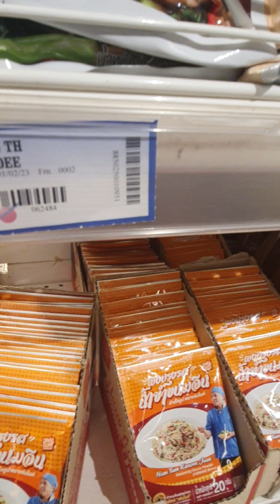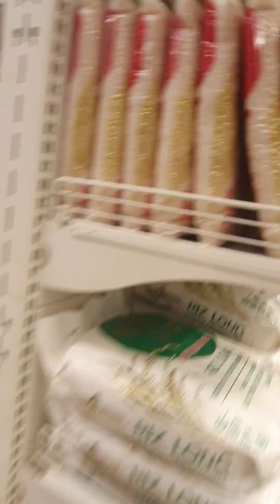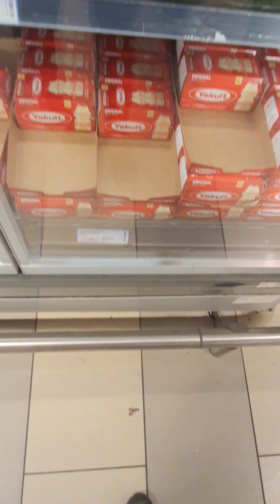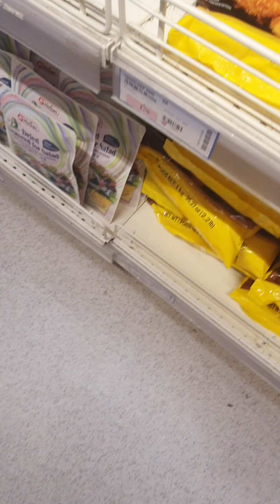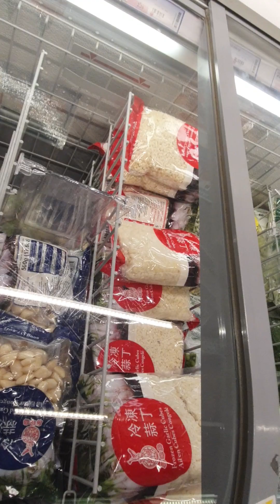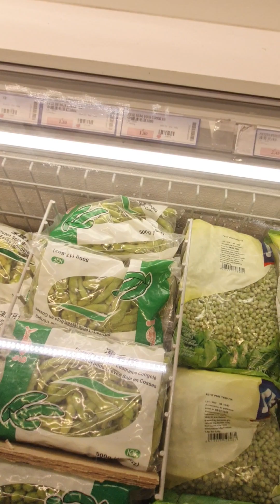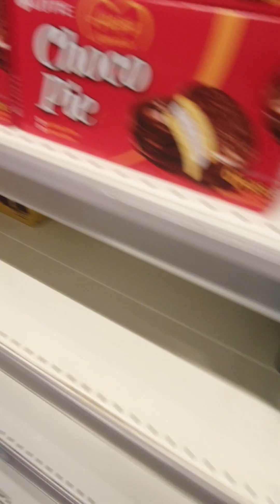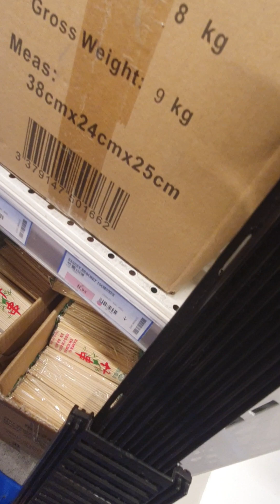🇫🇷โอ้ มายก้อด แทบทุกสิ่งอย่าง มีไว้รอเธอ#foninparis#พี่ฝนพาทัวร์ปารีส#เที่ยวปารีส